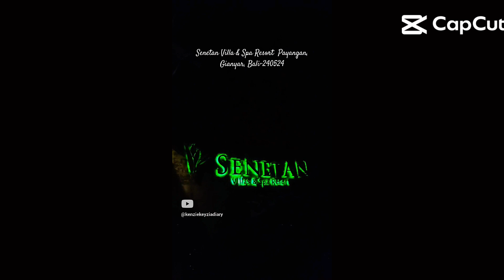5 Juni 2024(3)